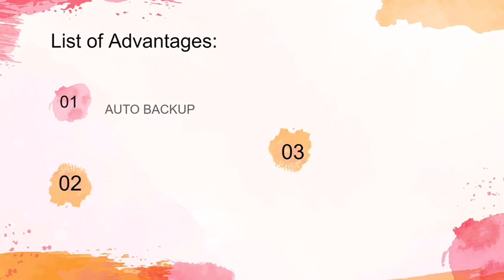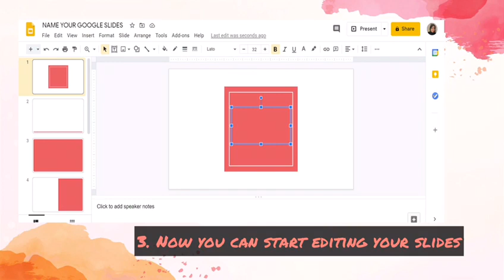SEM 1 GOOGLE SLIDES (PRESENTATION SOFTWARE)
GROUP 4 BC02